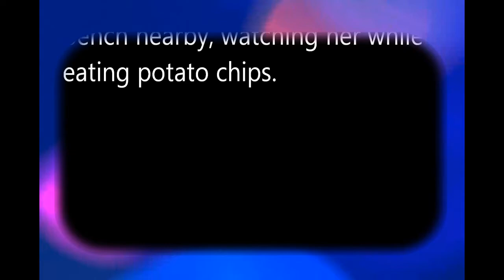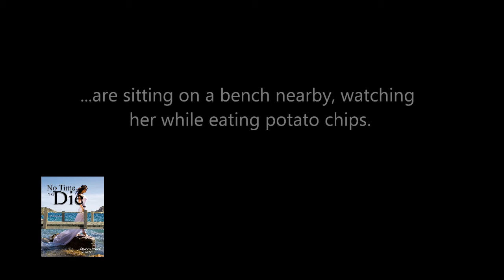Media Trailer - No Time To Die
Lola Jefferson has lost all patience with the stressors of life. Tired of it all, she decides to take her life. Her plan of leaping to her death is suddenly halted by thoughts of her family finding her body. What makes things worse for the troubled young lady is that an elderly married couple (Frank and Glenda Anderson) are sitting on a bench nearby, watching her while eating potato chips. The elderly couple is a hilarious duo, who seemingly just can't get along. Frank is as full of quick wit, as he is full of anecdotes, which will keep the readers both laughing and the pages moving. Glenda however is compassionate but like Frank, she too is quick witted, giving him a run for his money. Glenda nurtures her relationship with Lola, questioning her as to why she is so ready to end her life. It turns out that someone she trusted, has stolen her idea for an invention and has sold the idea. He is reaping the profits, while Lola is left with nothing and no type of promissory note to fall back on.

This book may not be able to heal the depressed or stop suicide, but gives the readers a positive attitude to keep moving in the right direction, proving that anything is possible if you just believe.